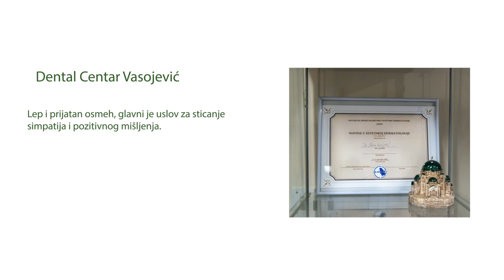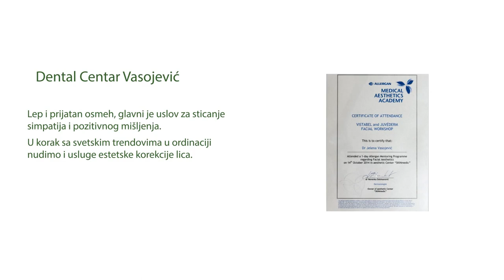Dental Centar Vasojević - Zubna ordinacija Beograd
Doktor Stomatologije Danilo Vasojević, diplomirao na stomatološkom fakultetu u Beogradu, staž i stručno usavršavanje odradio na vojno medicinskoj akademiji u Beogradu najrenomiranoj zdravstvenoj ustanovi na prostoru bivše Jugoslavije a verovatno i celoj jugoistočnoj Evropi. Savremene metode sa VMA primenjuju se upravo u našem centru. Naravno da napredovanje samog centra u vidu najsavremenijih aparata kao i broj naših klijenata govore u prilog stečenog znanja i iskustva na klinici sa ogromnom frekvencijom pacijenata i najraznovrsnijom patologijom što je složićete se sa nama najbitnije u zdravstvenoj praksi.
Doktor Stomatologije Jelena Draganić Vasojević, diplomirala na stomatološkom fakultetu u Beogradu 2005-te godine, nakon odrađenog pripravničkog staža i položenog stručnog ispita, nastavlja sa aktivnim usavršavanjem na brojnim naučnim simpozijumima.
Stomatološka ordinacija Dental centar Vasojević se nalazi na Voždovcu u tržnom centru. U moderno dizajniranoj i najsavremenije opremljenoj ordinaciji uz ljubazno osoblje, oslobodićete se eventualne napetosti i nelagodnosti zbog posete stomatologu.
Dva komletno opremljena radna mesta sa timom lekara koji se stalno stručno usavršava omogućiće vam najkalitetnije terapijsko rešenje.
U našoj ordinaciji možete obaviti sve neophodne intervencije na zubima, kao i na koštanim i mekim tkivima usne duplje u vidu najzahtevnijih hirurških intervencija.
Ispunjavamo sve zadatke modernog doba, da sve obavite na jednom mestu, od adekvatne dijagnostike pa do kompletnog rešenja vašeg problema.